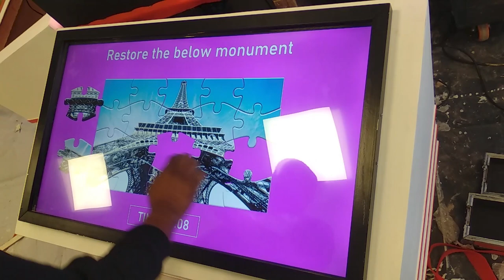Jigsaw Puzzle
WE DESIGN & CREATE STATE-OF-THE-ART EXPERIENTIAL MARKETING SOLUTIONS
& UNIQUE BRAND EXPERIENCES